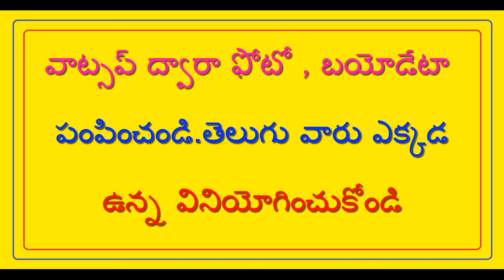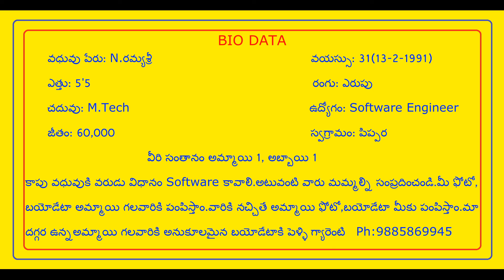నరుడికి నాలుగు కాలాలు , ఏ కాలం ఎలా ఉంటాదో ఎవరికి తెలీదు , ఈ కాలంలో మగవారి జీవితం శిక్ష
నరుడికి నాలుగు కాలాలు , ఏ కాలం ఎలా ఉంటాదో ఎవరికి తెలీదు , ఈ కాలంలో మగవారి జీవితం శిక్ష - Narudiki Naalugu Kalalu , Ye Kalam Elaa Untadho Evariki Teleedhu , Ee Kalamlo Magavari Jeevitham Siksha // T.NAIDU MARRIAGE LINKS //